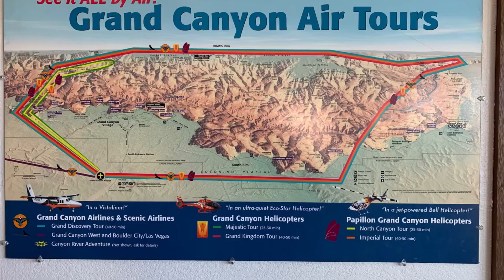ARIZONA / Airplane Ride Over The Grand Canyon / Relax and Enjoy!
Airplane ride over the magnificent Grand Canyon NP. Buckle up and enjoy!